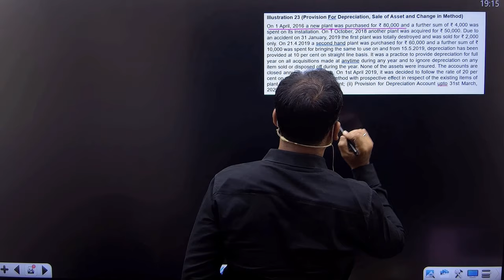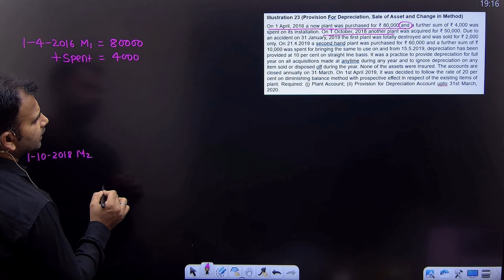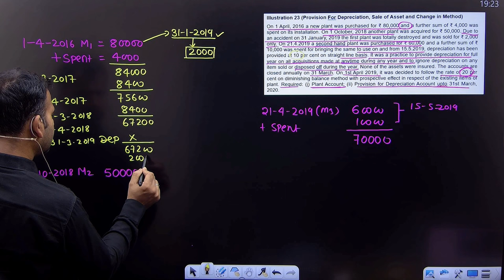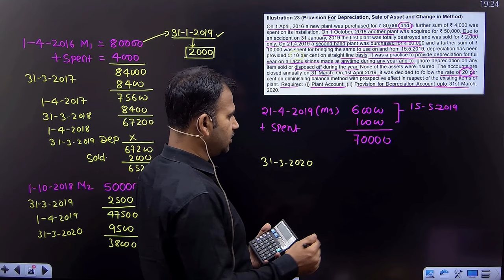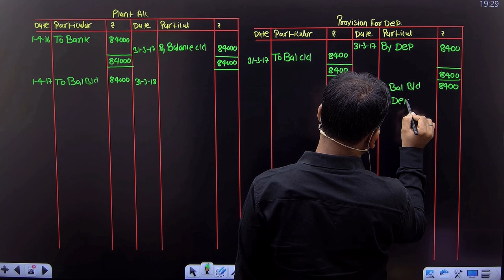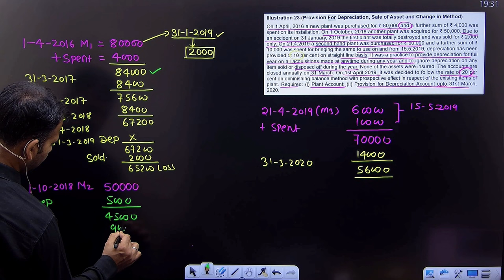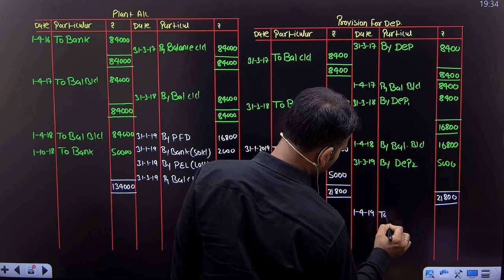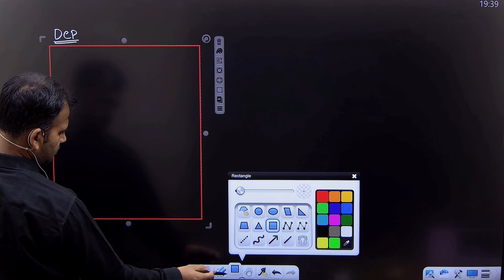financial account for b.com | provision for dep practice question | part 10 | semester 1 | 1st year